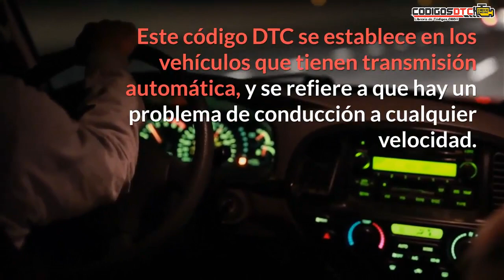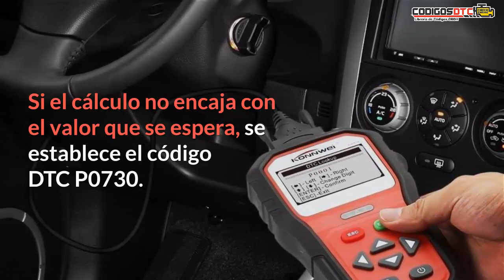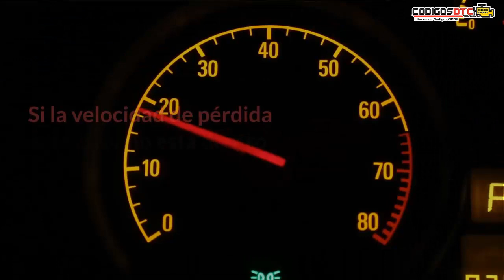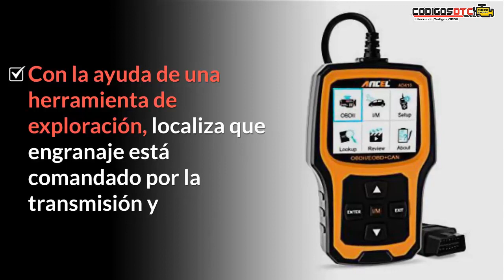P0730 ✅ SÍNTOMAS Y SOLUCIÓN CORRECTA ✅ - Código de falla OBD2